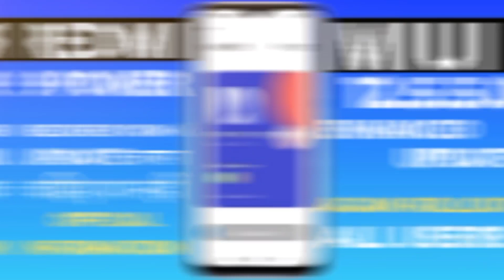🔴 Official Information : Redmi 9 Power Miui 12.5.5.0 New Update 😍|Recovery Rom Se Update karna h ya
Queries Solved:-

1. redmi 9 power miui 12.5.5.0 new update
2. redmi 9 power miui 12.5.5.0 update
3. redmi 9 power miui 12.5.5.0 new update full review
4. redmi 9 power miui 12.5 enhanced update
5. redmi 9 power latest update
6. redmi 9 power new update full review
7. redmi 9 power new update
8. redmi 9 power january update
9. redmi 9 power android 11 update
10. redmi 9 power android 11 new update
11. redmi 9 power miui 12.5 new update
12. redmi 9 power

. KEEP SUPPORTING 😍👍👉🔔☑️..

. KEEP LOVING ♥️♥️😍☑️..

About :- Techno Imran YouTube channel Where you will find Tech News In Hindi, New Video Is Posted Everyday :)